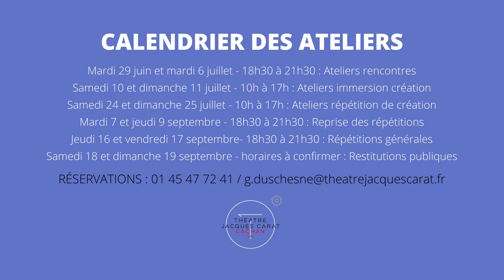PASSIONNEMENT CHORUS - Maxence Rey - Compagnie Betula Lenta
Maxence Rey, danseuse et chorégraphe en résidence au théâtre depuis 2018 crée l’aventure collective, P A S S I O N N É M E N T CHORUS, en formant un chœur en corps et en voix de 30 personnes. Vous êtes intéressés ? Contactez-nous ! Vous participerez à la création d’un spectacle avec une restitution publique lors de la prochaine fête de rentrée les 18 et 19 septembre 2021 !

Dans le désir suprême de dire Je t’aime passionnément à l’humanité, à la vie, à l’autre, à vous, à nous, Maxence Rey crée l’aventure collective, PASSIONNÉMENT CHORUS, en formant un chœur en corps et en voix de 30 personnes, femmes et hommes adultes de tous âges, dans le partage d’une tendre et incisive déclaration d’amour collective pour l’espace public.

Pour participer, il n’y a pas de techniques dansées ou vocales pré-requises mais un rapport profond à la présence, à l’engagement, au mouvement et à la singularité de chacun des participants interprètes. Simplement être passionné. Les ateliers et répétitions se dérouleront au théâtre et en extérieur.

PASSIONNÉMENT CHORUS est une extension du spectacle PASSIONNÉMENT : quatuor créé en 2020 donnant corps, voix et musique au fantastique texte « Passionnément » du poète roumain Ghérasim Luca.

Calendrier des ateliers :

Mardi 29 juin et mardi 6 juillet – 18h30 à 21h30 : Ateliers rencontres
Samedi 10 et dimanche 11 juillet – 10h à 17h : Ateliers immersion création
Samedi 24 et dimanche 25 juillet – 10h à 17h : Ateliers répétition de création
Mardi 7 et jeudi 9 sept. – 18h30 à 21h30 : Reprise des répétitions
Jeudi 16 et vendredi 17 sept.- 18h30 à 21h30 : Répétitions générales
Samedi 18 et dimanche 19 sept. – horaires à confirmer : Restitutions publiques

Soutiens :
DRAC Île-de-France
Caisse des dépôts